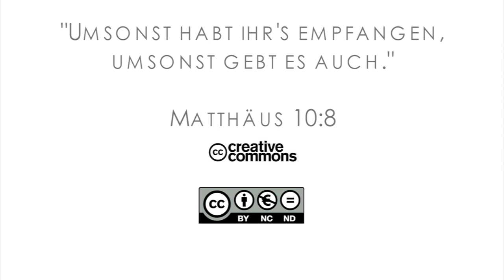15Q03 / 10-01 Missionare in der Bibel